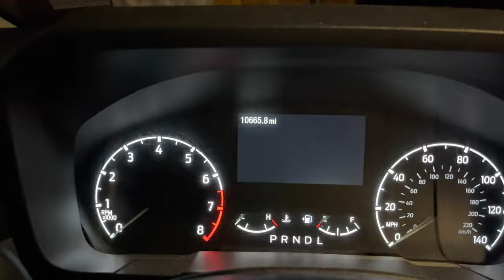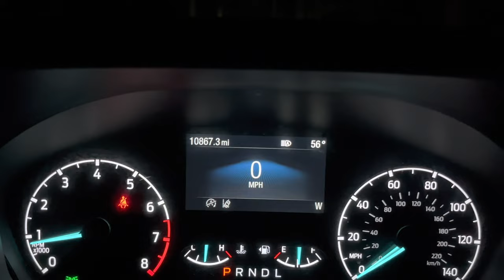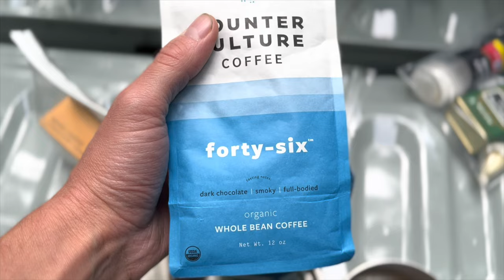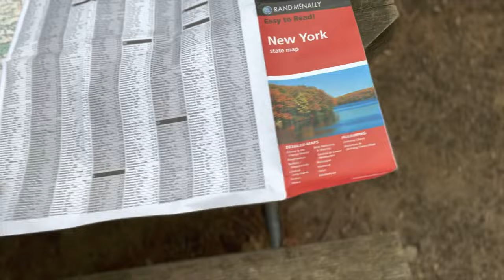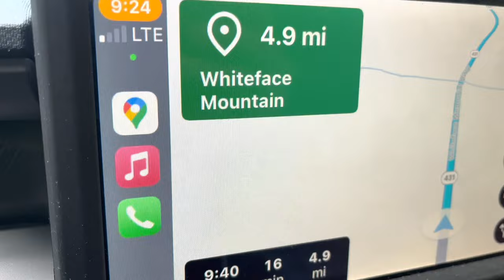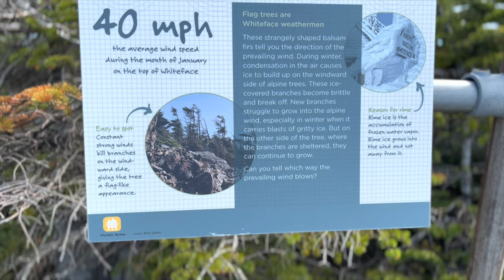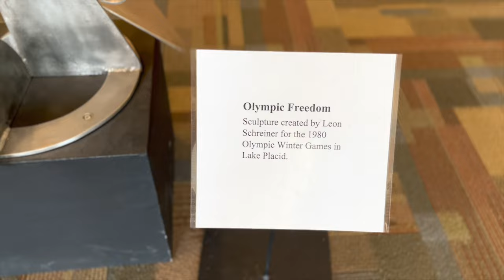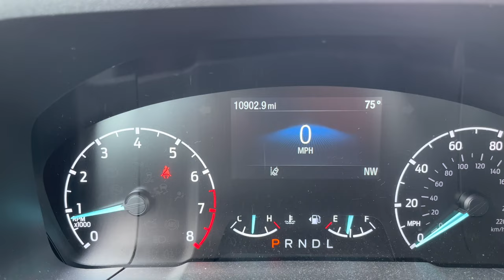Truck Camping in the new ford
In this video, Memorial Day 2022, I take you on a spontaneous ford maverick truck camping adventure to Lake Placid, NY. I show you White Face Mountain views, along with parts of down town Lake Placid, including the Winter Olympics Museum!

Mike